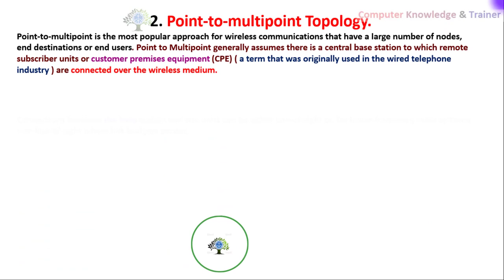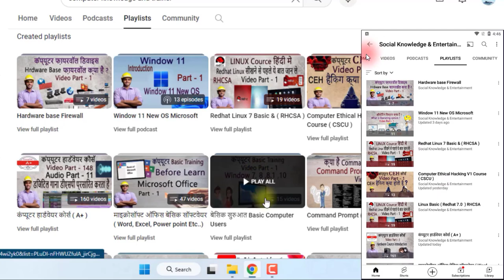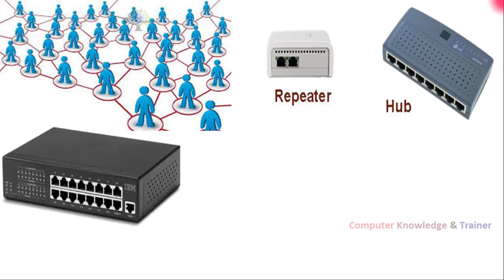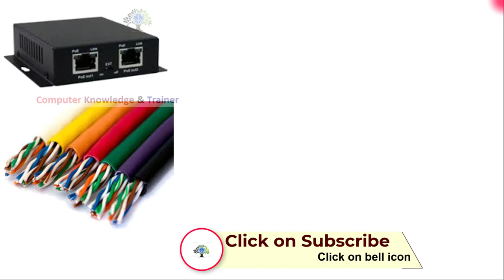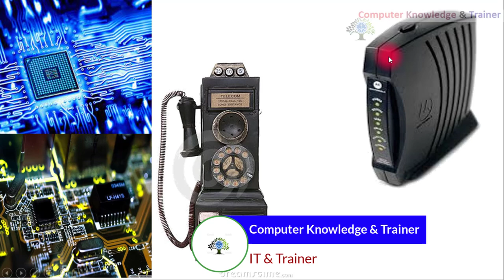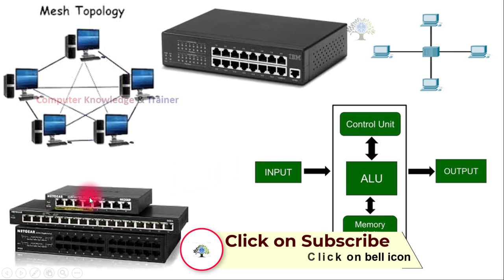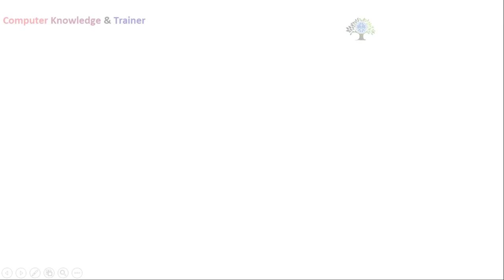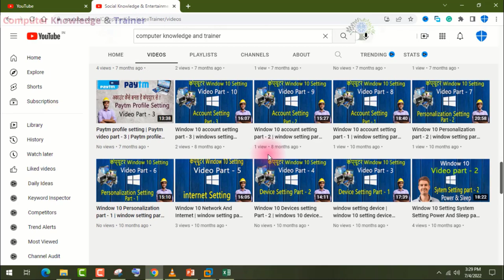स्विच डिवाइस कैसे काम करती है| Network part - 61 | switch part - 2 | switch kaise kam karti hai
1 स्विच डिवाइस क्या है ? | what is switch | Network part- 60 | switch device part - 1 | switch kya hai

17. Paytm